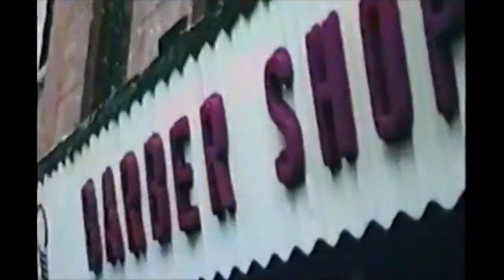[FREE] Joji Type Beat | Chill LoFi Beat - "Study" (Prod. Cabber)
Sample used: Andy Mckee - A Sphere